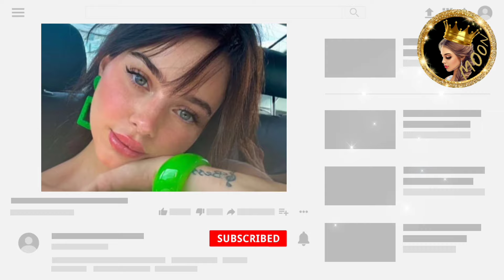لانا محمد تسرب فوز لين في فيديو اسامة ؟!مقابلة صبا شمعة واحمد رح تعتزل ؟!😲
لانا محمد تعلن فوز لين في فيديو اسامة!؟مقابلة صبا شمعة واحمد كشفو مستور 😲